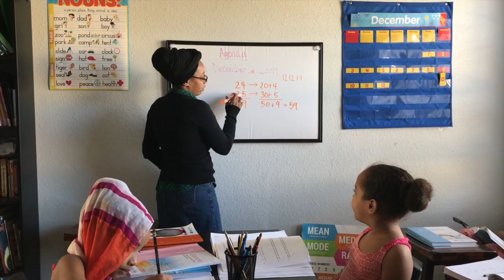In The News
Join us in this episode of House of Chanokh as Cavitt and Jaelle put their current events skills to the test by reporting on all of the newsworthy stories of the week in their very first episode of In the News.